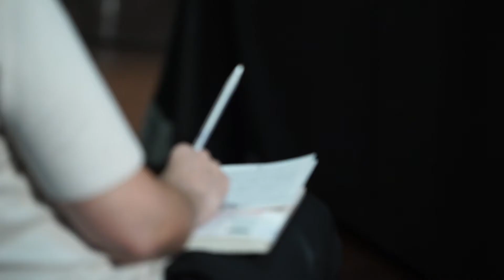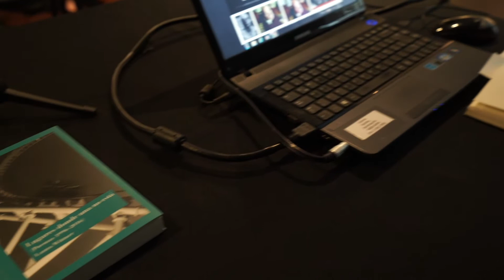Talleres en la BNMM - Edición 2018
Para la inscripción a los talleres 2019 y ver la programación completa del primer trimestre, entrar a